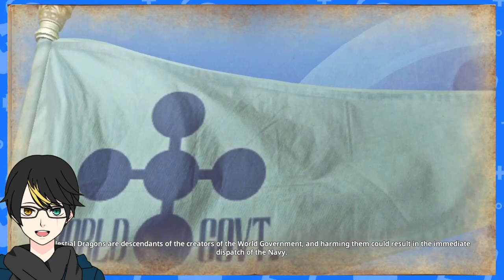NZeroKurosaki VOD One Piece Warriors 4 Part 3